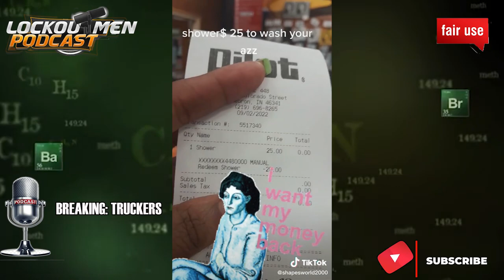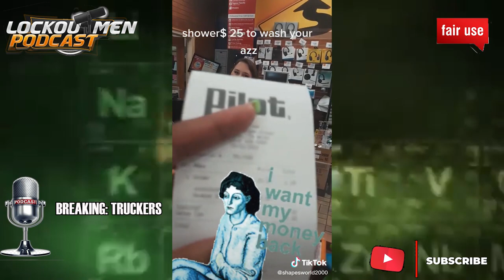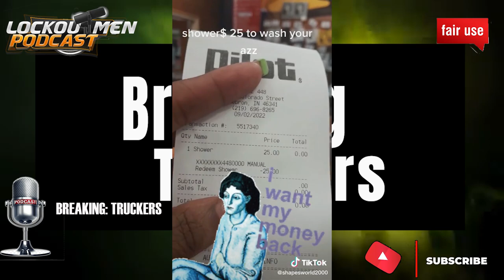$25 For A Clean Butt Cheeks | Breaking Truckers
In Today’s Episode of Lockoutmen Podcast Show: $25 For A Clean Butt Cheeks

Video Credits:
Channel Support: